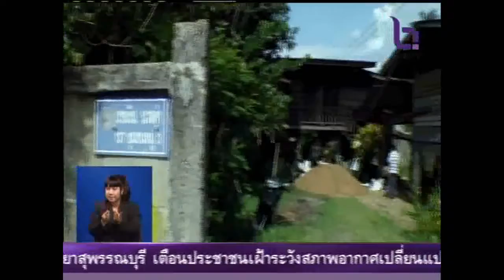เกิดอาฟเตอร์ช็อคที่จังหวัดเชียงรายกว่า 700 ครั้ง